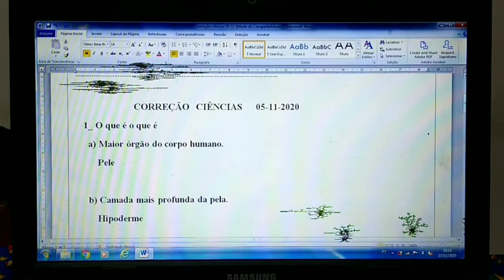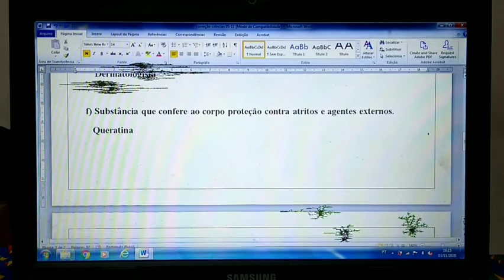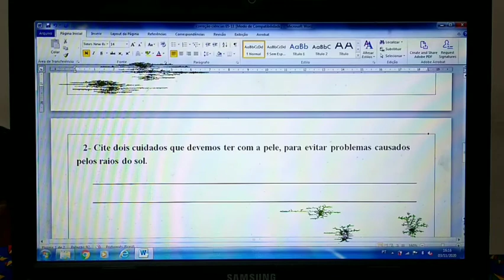Cristina e Tatiana - 3º ano - Correção de ciências- 5ªf. 05/ 11